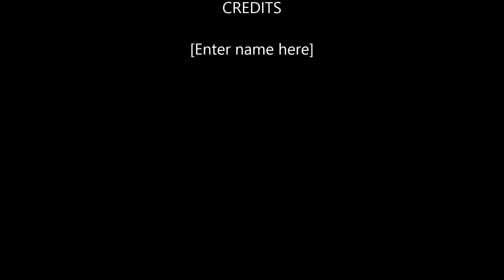Pacific National Ballast Train with locomotives 9324 and G538